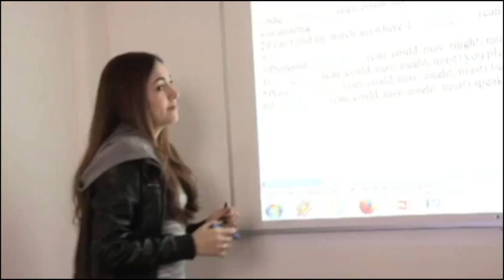VIDEO INSTITUTO 57 SEGUNDOS Full Clap PC Publicidad MP4 OFICIAL